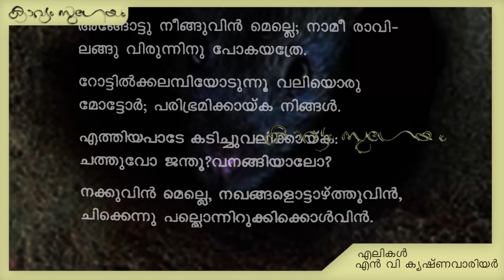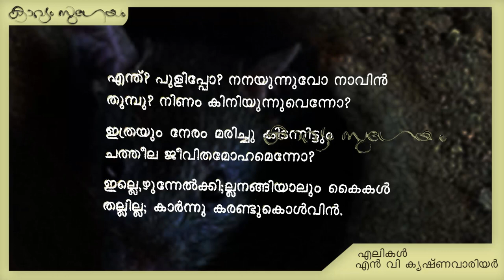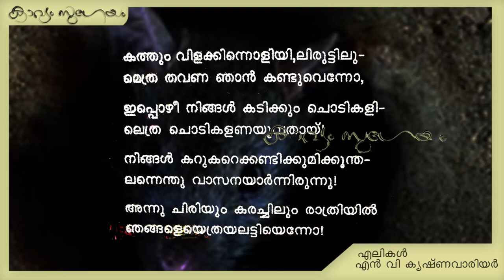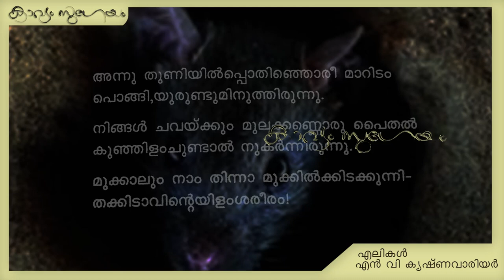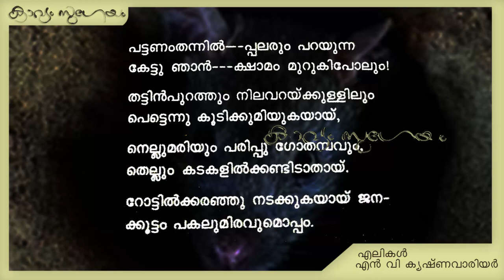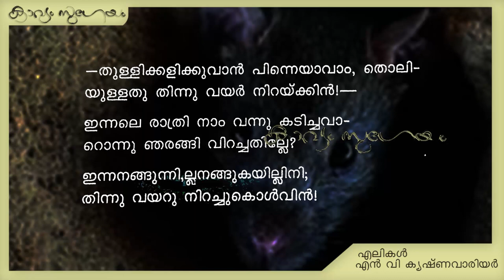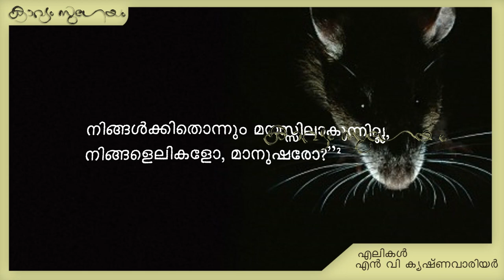ELIKAL|എലികൾ|N. V. Krishna Warrier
. എലികൾ -എൻ വി കൃഷ്ണവാര്യർ